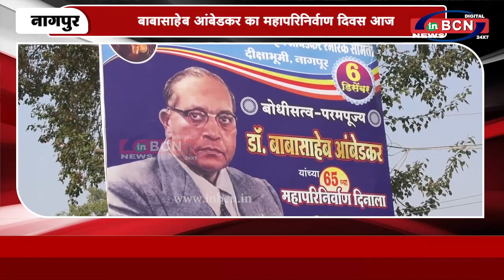बाबासाहेब आंबेडकर का महापरिनिर्वाण दिवस आज...INBCN News